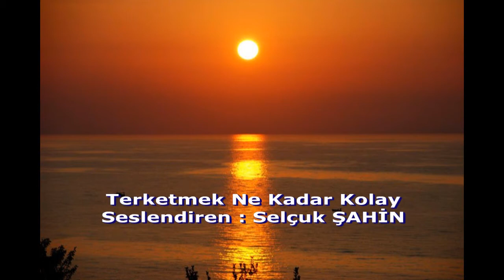Terketmek Ne Kadar Kolay - Selçuk ŞAHİN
Klavye : Serkan ŞAHİN
Söz : Selçuk ŞAHİN